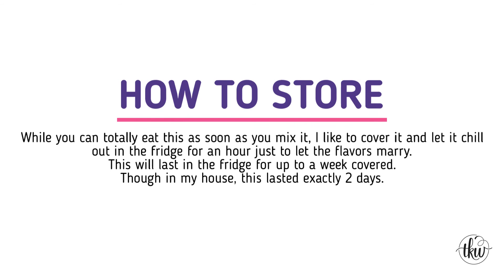Cheesy Dill Pickle Bacon Cheese Ball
Chopped dill pickles mixed with crispy bacon, cheddar cheese, cream cheese, and seasonings make this dish the life of any party!

Love delicious and easy foods? Pizza your thing? Does amazing food make you happy?